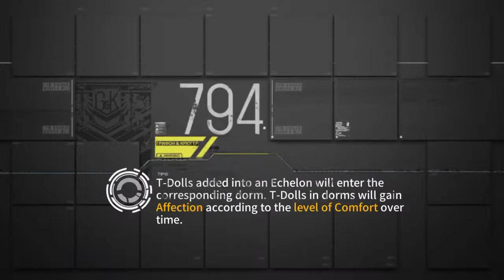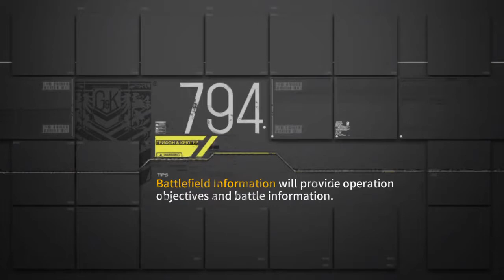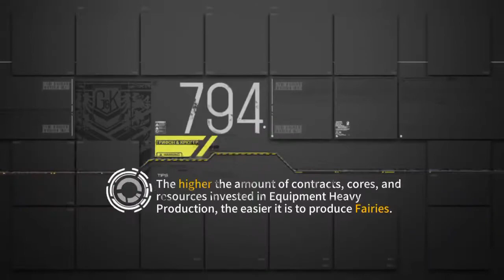[Girls’ Frontline - GB server] Operation CUBE 1-1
I recorded during CUBE+ since I forgot to do this from CUBE.